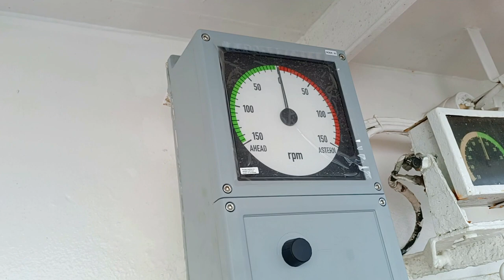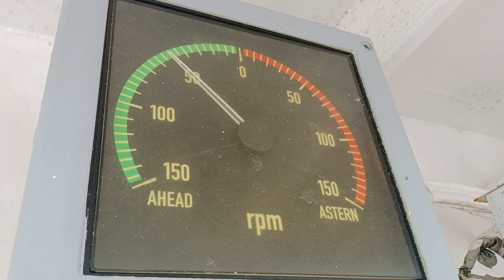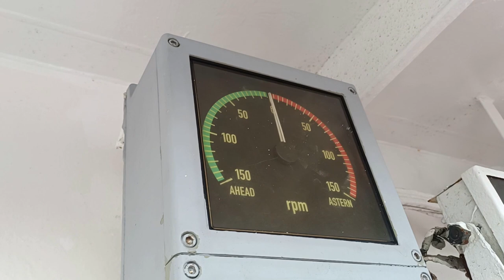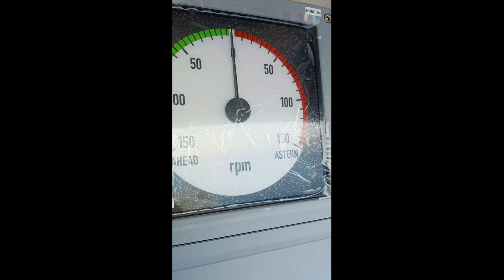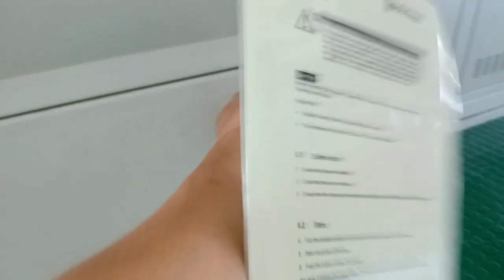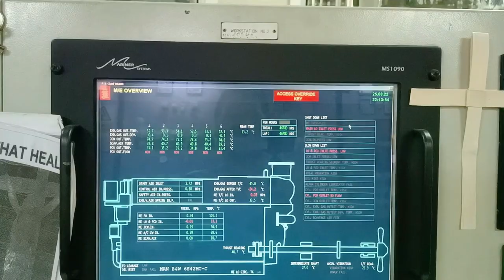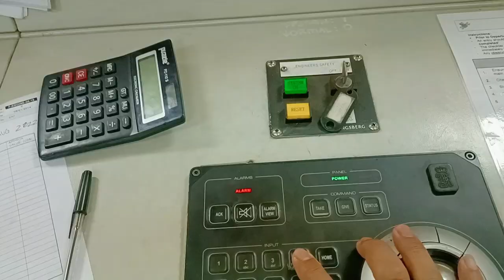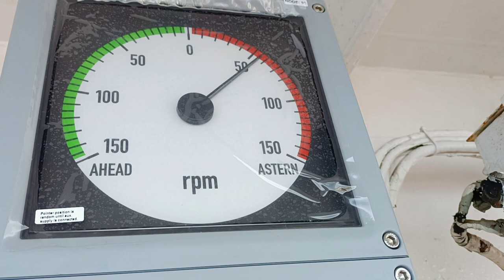KONGSBERG RPM WRONG INDICATOR BRIDGE WING PORT SIDE TROUBLESHOOTING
In this video you will how to trouble shoot fault of RPM indicator by Kongsberg.